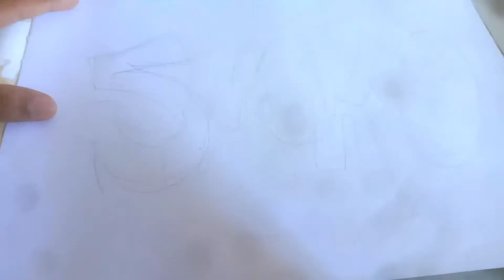Smokio in graffiti letters ස්මොකිඔ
මගේ චැනල් එක හොදයි නම් සබ්ස්ක්ර්ය්බ් පාරක් දාලා සප්‍ එකක් දෙන්න
Iam A Srilankan SOUL🌈🌍
Subs©®ibe to my channel🔥

All the credits in this songs goes to